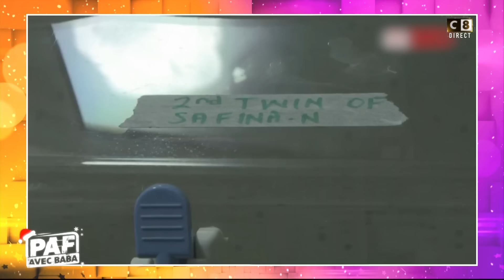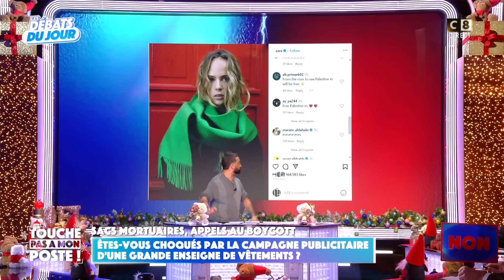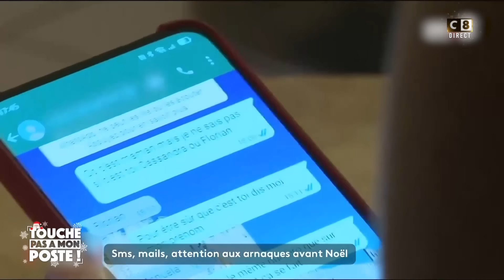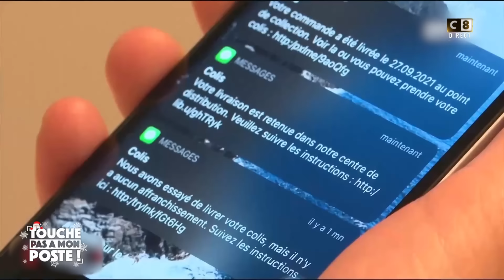Affaire Cauet : interview exclusive de sa femme ! | Émission complète du 11 Décembre | TPMP Replay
L'émission entière de TPMP. Retrouvez l'intégralité de Touche pas à mon poste.
Dans ce replay intégral de TPMP, Cyril et l'équipe reçoivent Nathalie , la femme de Sebatien Cauet. Après des plaintes pour v**ls et agressions s***elles contre son mari, elle sort du silence !